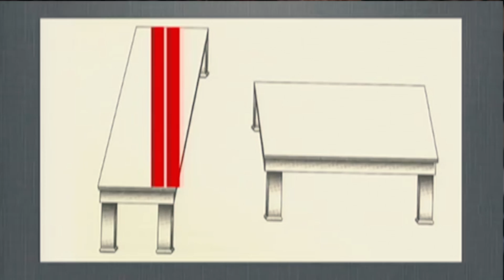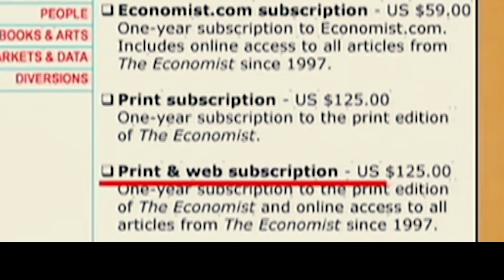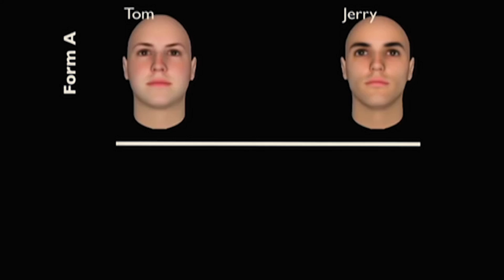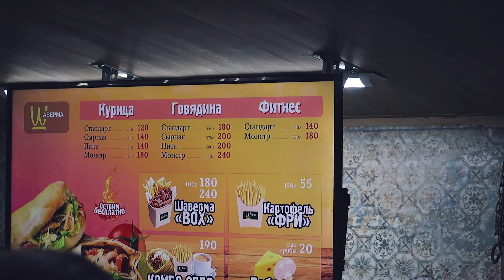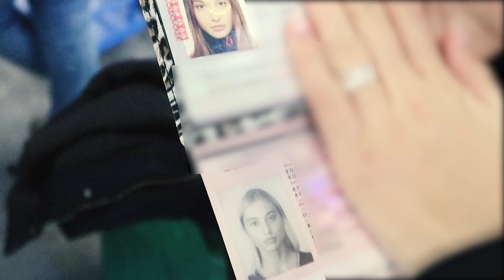Заставь Мозг Работать. Кураж В Воронеже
Невероятное путешествие в Воронеж, перемежаемое лекцией об иллюзии выбора, иррациональности человеков и попытках борьбы с ней.
Мой инстаграм пока залочен (позолочен)
500px sucks